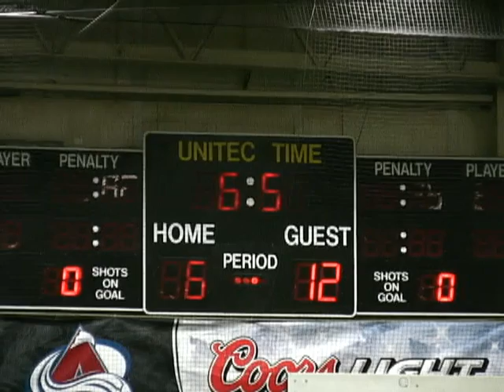FFL Week 2 June 4th 2011 Colorado Galaxy vs Pikes Peak Storm At Bladium Sports Club Denver Colorado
Womans Football FFL Week 2 June 4th 2011 Colorado Galaxy vs Pikes Peak Storm At Bladium Sports Club Denver Colorado